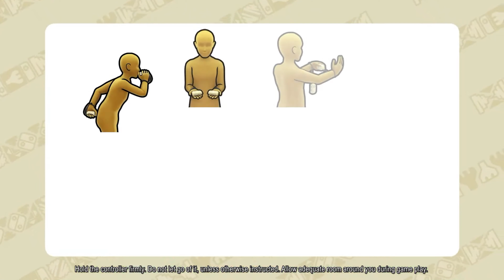The BEST NINTENDO DIRECT EVER (for someone maybe?)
Nintendo Direct 14/9/2023 Reaction & Review. Paper Mario, Super Mario RPG, Princess Peach Showtime, F-Zero 99. And these are just the titles that work in the description for the algorithm. The smaller ones were honestly the better ones. What kind of a name is UNICORN OVERLORD! We love it!

While you're here, please consider following us elsewhere!